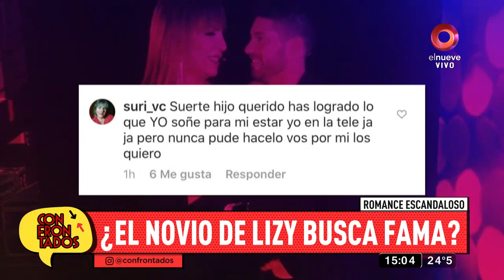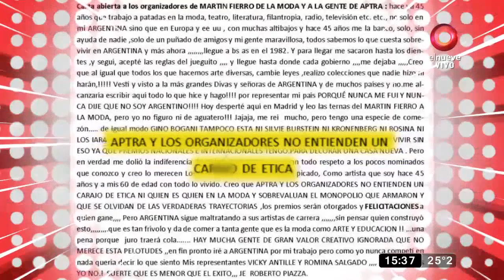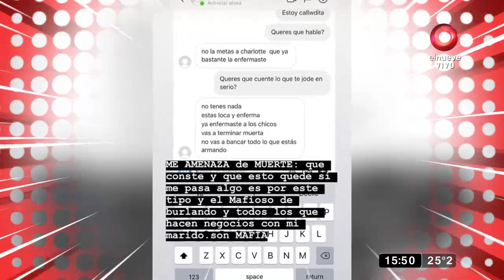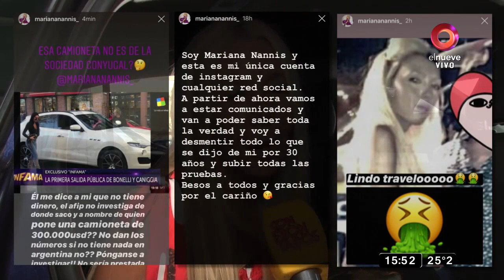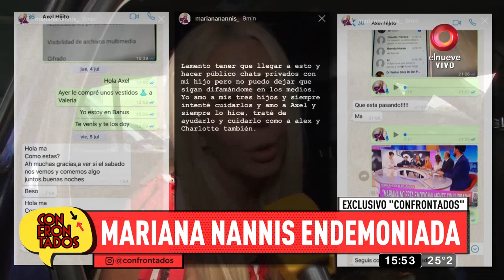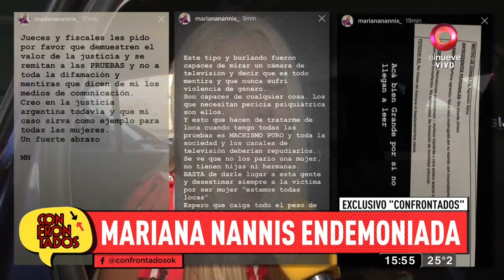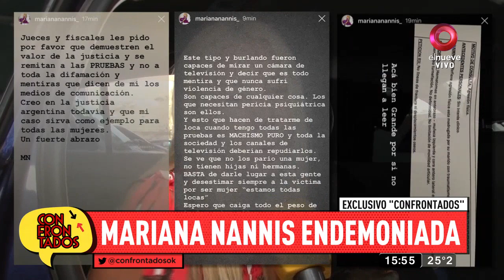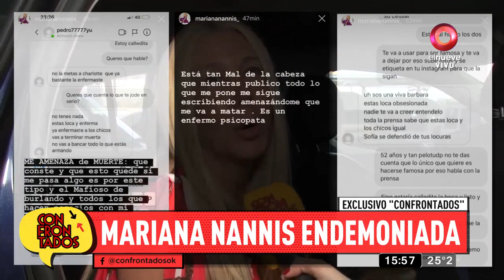Confrontados: Programa del 07 de Octubre 2019